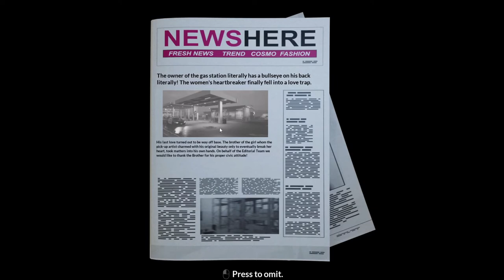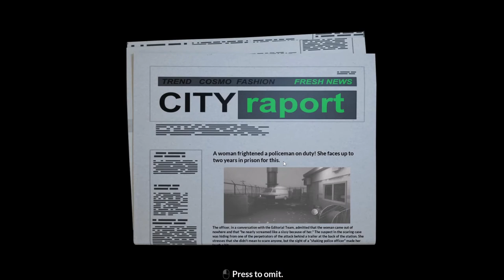Police Shootout | I Think This Is The Last One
Giving Police Shootout another try and honestly, I don't think I will be continuing this series.